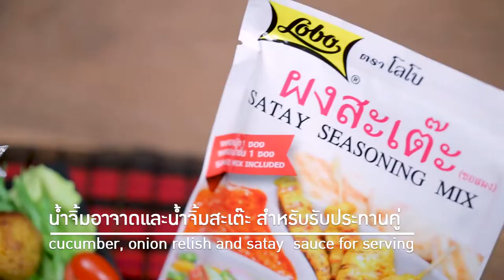ลูกชิ้นไข่นกกระทาสะเต๊ะ แจกฟรี! สูตรการทำอาหารโดย อ.ยิ่งศักดิ์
ผลิตภัณฑ์ : ผงสะเต๊ะ ตราโลโบ : Lobo brand Satay Seasoning Mix
สิ่งที่ต้องเตรียมสำหรับ (ลูกชิ้นไข่นกกระทาสะเต๊ะ)
ผงสะเต๊ะ ตราโลโบ (ซอง A)   1  ซอง
เนื้อสะโพกไก่บดละเอียดนวดจนเหนียว  350  กรัม
กะทิสำเร็จรูป     2  ช้อนโต๊ะ
ไข่นกกระทาต้มสุก    20  ฟอง
ไม้ปลายแหลมสำหรับเสียบ
น้ำมันพืชสำหรับจี่    1 ช้อนโต๊ะ
ไม้ค็อกเทลรูปต่างๆ ตามชอบ สำหรับแต่ง
น้ำจิ้มอาจาดและน้ำจิ้มสะเต๊ะ สำหรับรับประทานคู่
วิธีทำ (ลูกชิ้นไข่นกกระทาสะเต๊ะ)
1. ผสมเนื้อไก่บด กับ ผงสะเต๊ะ ตราโลโบ (ซอง A)  และกะทิสำเร็จรูป นวดผสมให้เข้ากัน เตรียมไว้
2. ปั้นเนื้อไก่ที่หมักเป็นทรงกลมก้อนละ 20 กรัม กดให้แบนวางไข่นกกระทาลงตรงกลาง หุ้มให้มิดเสียบด้วยไม้ปลายแหลม
3. ใส่น้ำมันพืชลงในภาชนะตั้งไฟพอร้อนนำลูกชิ้นไข่นกกระทาลงจี่ใช้ไฟปานกลางจนสุกทั่วดีตักขึ้นจัดใส่ภาชนะเสียบด้วยไม้ค็อกเทลให้สวยงามจัดรับประทานคู่กับน้ำจิ้มอาจาดและน้ำจิ้มสะเต๊ะ
สิ่งที่ต้องเตรียมสำหรับ (น้ำจิ้มสะเต๊ะ)
ผงสะเต๊ะ ตราโลโบ (ซอง B)   1  ซอง
น้ำมันน้ำพริกเผาสำหรับหยอดหน้า   2 ช้อนโต๊ะ
วิธีทำ (น้ำจิ้มสะเต๊ะ)
ใส่ ผงสะเต๊ะ ตราโลโบ (ซอง B) และ กะทิลงในภาชนะคนให้เข้ากัน นำขึ้นตั้งไฟคนจนส่วนผสมเดือดทั่ว ปิดไฟใส่น้ำมันน้ำพริกเผา เตรียมไว้

Line @yingsakfood